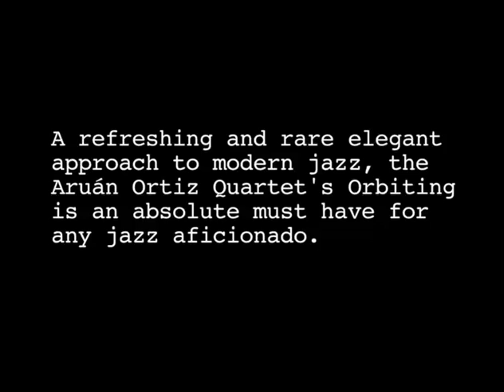ARUAN ORTIZ QUARTET LIVE IN ZAGREB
Aruán Ortiz Quartet plays Open & Close by Don Cherry
Live at the Lisinski Chamber Concert Hall, Zagreb, Croatia on 10.22/2013
Aruán Ortiz, piano
Rez Abbasi, guitar
John Hébert, bass
Eric McPherson, drums